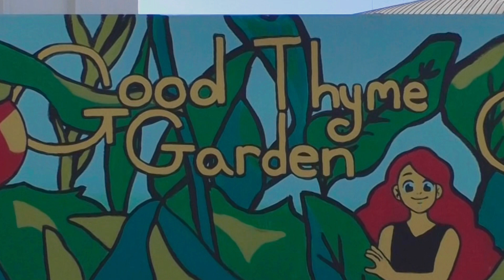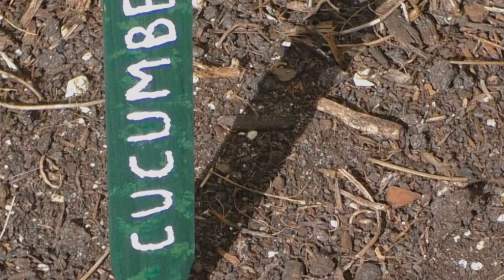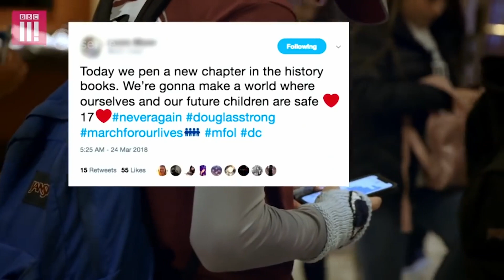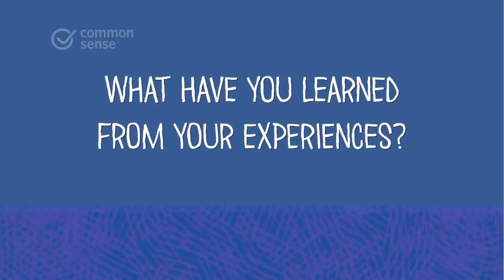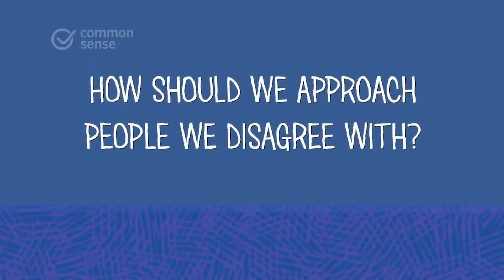DSOA Today Dec 2